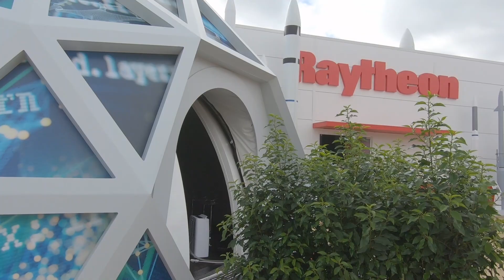Paris Air Show 2019 | What to expect from Raytheon (Studio)